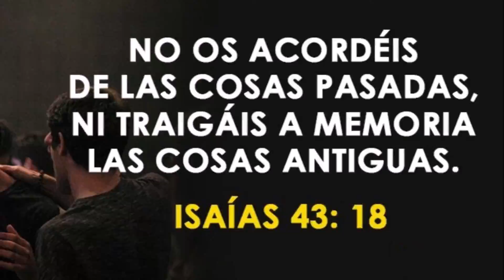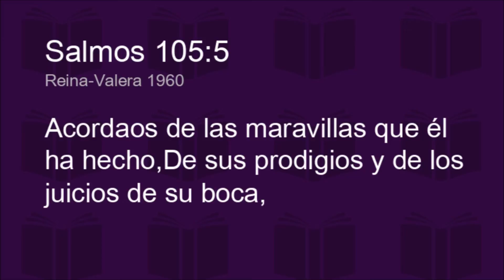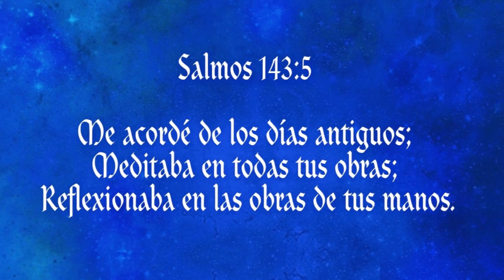Un día a la vez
¿Qué buscas en el pasado? ¿Qué quieres desempolvar? Cuando empezamos a recordar el pasado es como abrir un baúl y te encuentras con cosas bonitas, pero también con cosas que producen dolor.